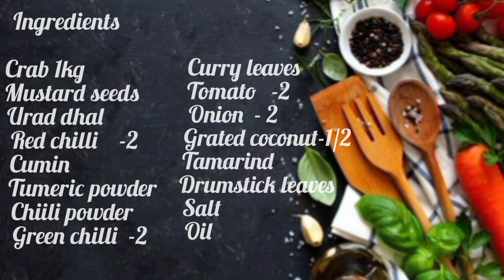Yummy Nandu Kolambu| Crab Curry in Tamil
Today in this video we are going to see delectable Nandu Kolambu.